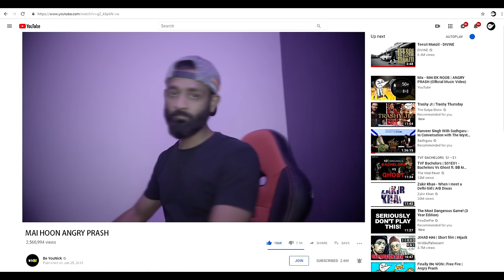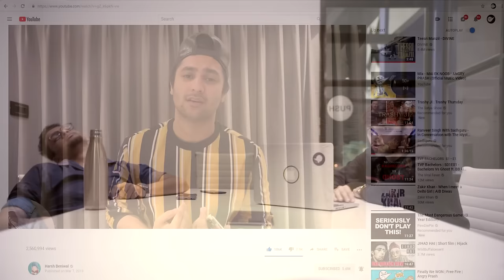The Biggest Reveal In India | Angry Prash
This video is about the big reveal of angry prash. I am an Indian cartoon animator who makes funny videos on social topics.

Gears I Use
You can see and purchase what gears i use personally.

NOFILTR ARMY

PRODUCTION TEAM►
Director- Vaibhav Patil
Cinematography- Kini Abhishek, Joshua Naidu
Scriptwriter- Angry Prash
Production Manager- Ashish Guria
Editor- Kini Abhishek, Joshua Naidu, Angry Prash
Camera Attendants- Arun Sharma, Ashutosh Singh
Lights- Joshua, Arun
Executive Producer- Sumedh Chaphekar
Manager- Jiteen Adwani

Creators Channels